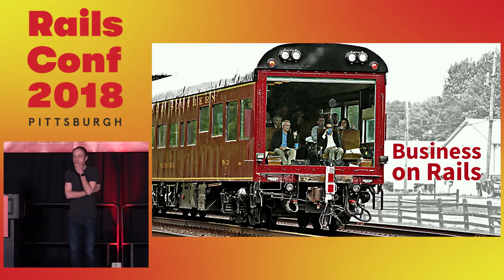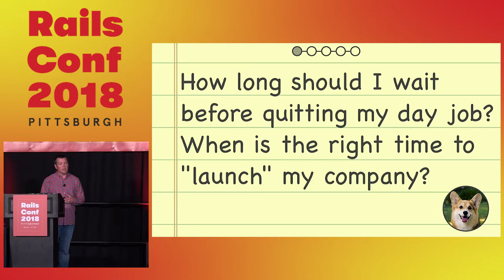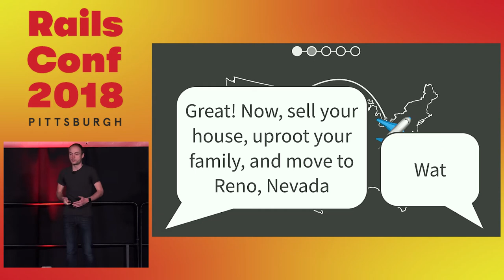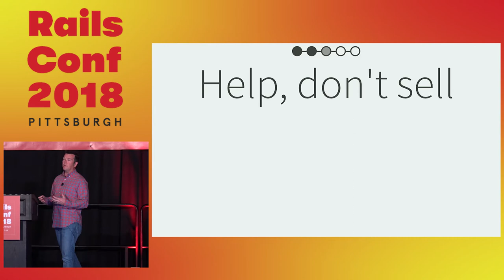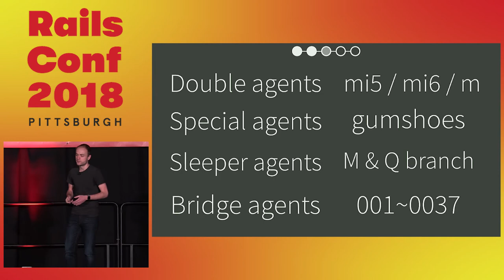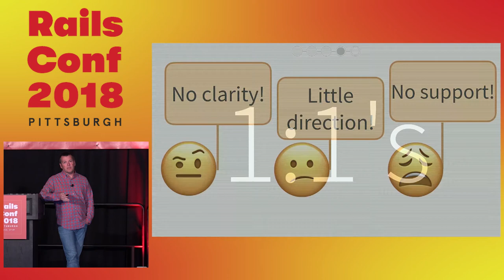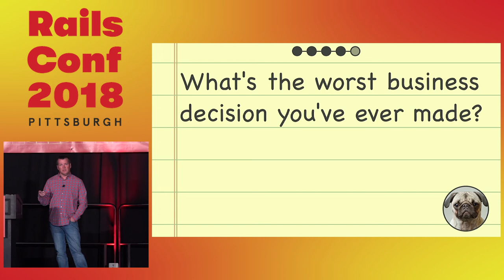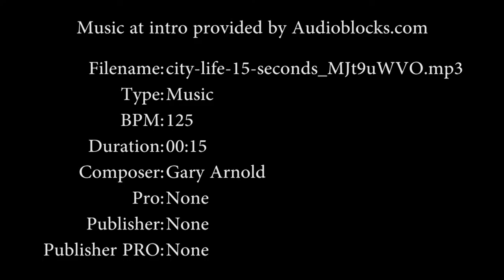RailsConf 2018: Running a Business, Demystified by Todd Kaufman & Justin Searls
Running a Business, Demystified by Todd Kaufman

Building a business is both mysterious and hard. We can't do much to make it easier, but after 6 years running Test Double, we can make it less mysterious. This talk is a slow-motion Q & A: submit a question and we'll build a slide deck that gives as many practical (and colorful) answers we can fit in a 45 minute session.

This talk is for anyone whose interest in starting a software company has ever been held back by fear, uncertainty or doubt. It assumes no knowledge of business jargon and will strive to explain each financial concept covered.